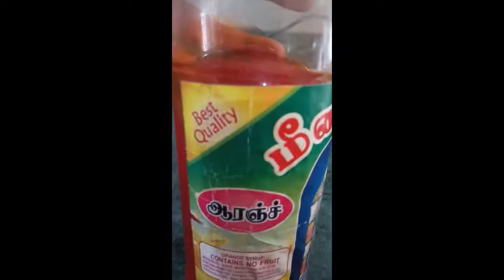SUMMER CHIL SARBATH AND SIMPLE STREET FOOD CHAT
SARBATH: ADD ICE CUBES, NANNARI ESSENCE ANY, LEMON,WATER AND BADAM PISIN.MIX IT WELL AND HAVE A CHILL DRINK.

PORI CHAT: ADD PORI, PEANUTS, SALT,CHILLI POWDER,CHAT MASALA,OIL,LEMON,ONION. FINALLY SERVE WITH SEV.